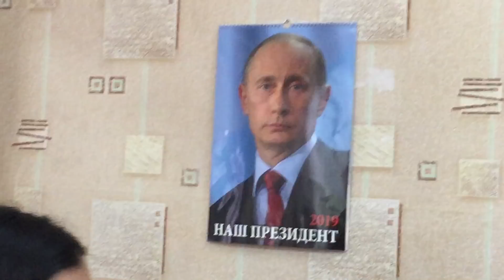Путин вселяет уверенность в завтрашнем дне!